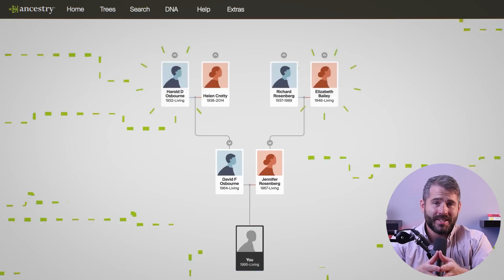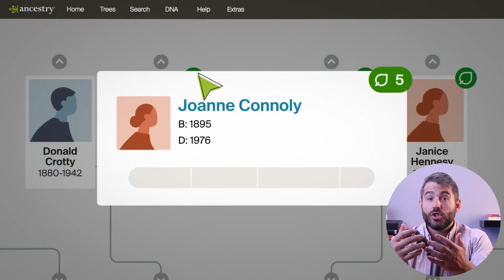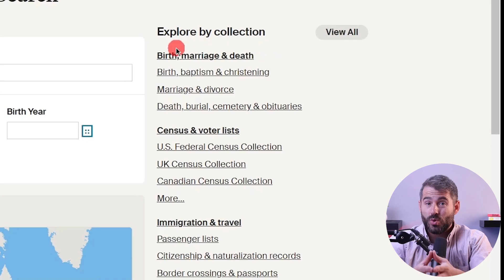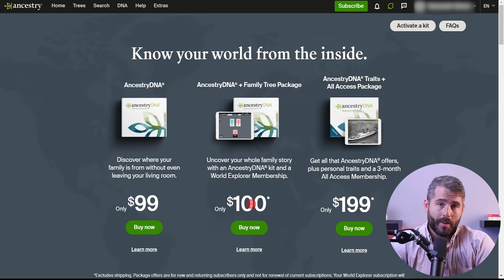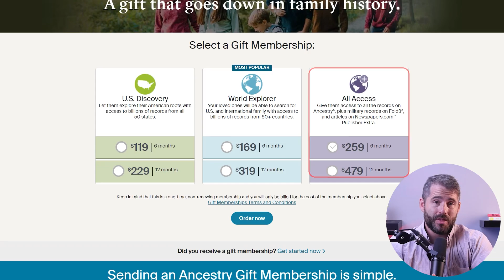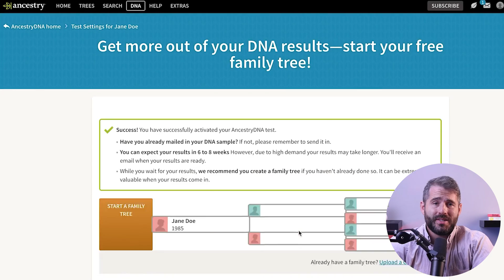AncestryDNA Explored: Tracing Your Roots with the AncestryDNA Test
Discover the world of your ancestry with the AncestryDNA test! Trace your family’s history through centuries of population migration and uncover your unique ethnic mix.

Hey everyone, and welcome back to the channel. So, you may have heard about DNA testing and how companies such as AncestryDNA have helped millions of people discover their genetic heritage. Well, I decided to take a DNA test myself and see what it’s all about. And so, in this video, I’m going to share with you my experience, so you’ll be able to decide whether or not you’d like to do it too. Now, the process is not perfect because you might have to wait quite a while to get your results, but in the end, you’ll learn interesting facts about your lineage that you didn’t know before.  By the way, if at any point you’d like to check out AncestryDNA for yourself, and learn more about your family history, then click on the link in the description below to get a discount of 60%, which isn't available directly on their website. Alright, now there are a number of reasons why people undergo DNA testing. For example, you can gain insights into your ancestral origins. Now, the Ethnicity Estimates feature, provided by AncestryDNA, will show you the geographical regions that your ancestors originated from, allowing you to connect with your heritage. Plus, this newfound knowledge will give you a sense of identity and belonging by providing you with a better understanding of your cultural background. Also, AncestryDNA allows you to connect with other people who share segments of your DNA. And connecting to relatives across the globe can be an emotionally rewarding experience, opening doors to new family connections and potential reunions. So, you’ll receive an AncestryDNA kit to get started. And once you receive it, you collect a saliva sample and send it back to the laboratory for analysis. After that, AncestryDNA will provide you with regular updates on the status of your sample, keeping you informed throughout the testing process. Now, in some cases, DNA testing may uncover long-held family secrets or previously unknown family information. Also, many families have stories or legends passed down through generations, which is why DNA testing can help verify or debunk these narratives, providing a scientific basis for these stories. And not only that, but AncestryDNA also has a vast database of historical records, which serve as an invaluable resource for those seeking to delve deeper into their family's past, and gain a better understanding of their ancestral heritage. And if your ancestors immigrated to a new country, immigration and naturalization records can be important in putting together their family's migration history, since these records often include arrival dates, ports of entry, ship names, and sometimes even photographs. Also, if you have ancestors who’ve served in the military, then the military records may be useful for you, because these records may include service dates, ranks, unit assignments, and even details on battles fought. And while AncestryDNA has a vast database of DNA samples, your data is not directly shared with other users on the platform. So, when you connect with potential relatives, you'll be able to see shared matches, but specific details or direct access to your data will not be revealed to them. Also, AncestryDNA offers you the flexibility to take charge of your data and account, and at any time, you have the option to delete your data or deactivate your account. To wrap it up, getting your DNA tested can provide you with valuable information about your past and your family's history. So, I’d recommend AncestryDNA to anyone who wants to discover and learn more about their ancestors. Alright, that’s it for today. If you have any personal experience with DNA testing, or any questions, leave them in the comments section below.

Hope you enjoyed my AncestryDNA Explored: Tracing Your Roots with the AncestryDNA Test Video.